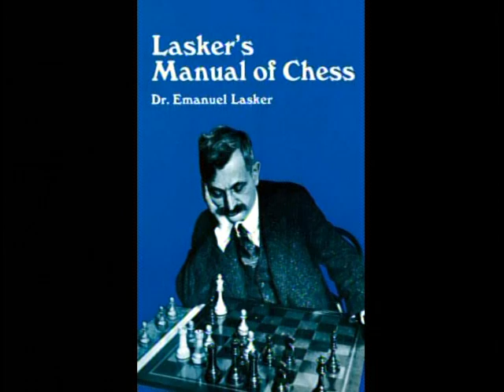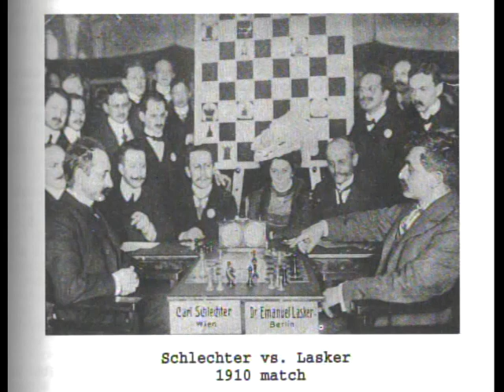Chess Chat (Episode 38) - Emanuel Lasker: World Champion 1894-1921 (2010-JAN-4)